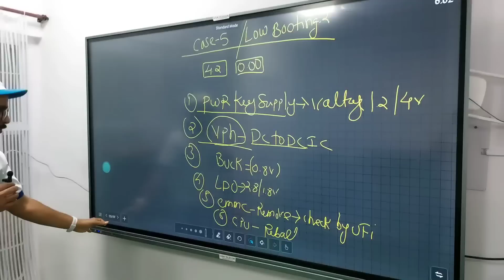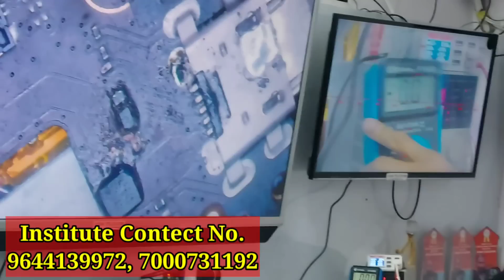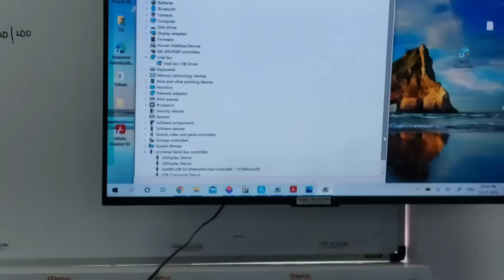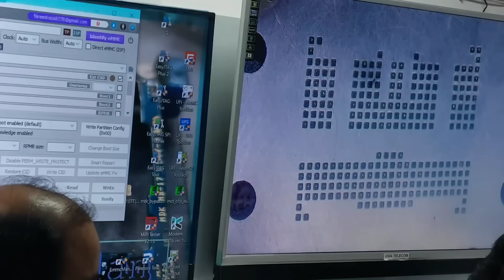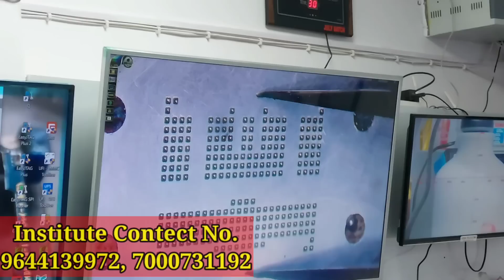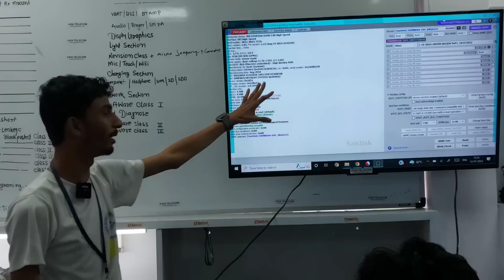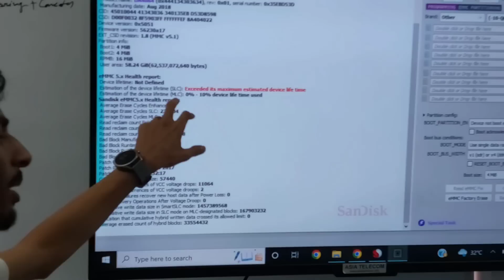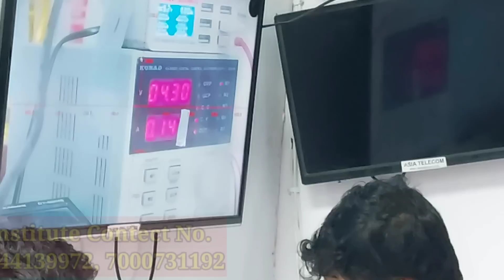India Best Mobile Repairing Institute | Asia Telecom Institute Students Interview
आज कि वीडियो मैं मेने आप को Asia Telecom Institute का Interview और Review दिया है अगर आप का कोई सवाल हो तो Comment कर के पूछ सकते हो

First  Institute Post Daily Live Class watch

हम से कॉन्टेक्ट करने के लिए यहाँ क्लिक करे :-